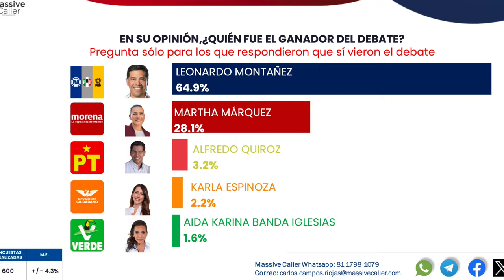Crónica del Poder/¿Quien ganó el debate?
¿Quien ganó el debate?

Aguascalientes, Ags. 15 mayo 2024.- Ésta pregunta sonaría un tanto cuanto subjetiva, de no ser porque el debate al que asistieron anoche los candidatos a la alcaldía capitalina fue exageradamente claro.
De entrada Leo Montañez se concentró sin distracción alguna en propuestas claras, concisas y con base en la experiencia que adquirió durante los tres años anteriores, sin castillos en el aire y más bien con los pies bien puestos en la tierra en un proyecto claro.
Por el contrario, Martha Márquez ha quemado su pólvora en infiernitos. Y para colmo es pólvora mojada, pues los alegatos que quiere hacer pasar como denuncias nadamás no le cuajan por su misma falta de sustancia.
Martha iba por lana y salió trasquilada: durante los últimos días dijo a todo aquel que quiso escucharlo que haría esto y aquello durante el debate y a quien le sacaron sus trapillos al sol fue precisamente a ella.
Karla Espinoza, Karina Banda y hasta Alfredo Quiroz se encargaron de poner el dedo en la llaga en torno a  la incongruencia de Martha Márquez y que es precisamente ella la denunciada por la presunta comisión de diversos delitos que actualmente de investigan.
Hasta la fiesta que el delincuente Jorge López había preparado para la morenista afuera de las instalaciones de Radio y Televisión de Aguascalientes tuvo que ser suspendida: Martha salió muy pero muy molesta de los estudios de la televisora y no estaba para esas..tonterías.
Sin duda, preludio de lo que viene.